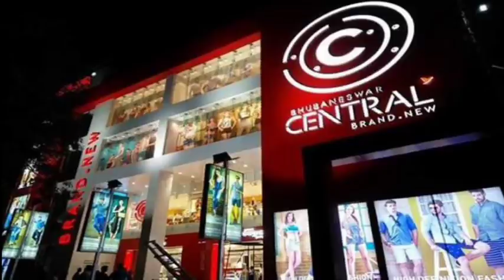ଦେଶରେ ଖୋଲିଲା ତାଲା | ରାତି ୯ପର୍ଯ୍ୟନ୍ତ ସବୁ ଖୋଲା